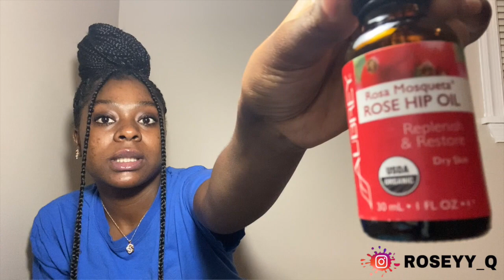Hygiene Tips You Need To Know !!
HYGIENE TIPS YOU NEED TO KNOW GOOD FOR BOTH MEN & WOMEN !!

JOIN THE FAMILY IF YOU HAVEN'T ALREADY !!!

‼️LINKS TO ITEMS LISTED IN THE VIDEO‼️

WAX KIT

Dove Spray & Go

PFB VANISH- (Treats Ingrown Hairs and Razor Burns)

VASELINE- 93g

SUGAR SCRUB-

CETAPHIL CLEANSER

WITCH HAZEL-

ROSE HIP OIL

TUMERIC POWDER-

FACIAL BRUSH